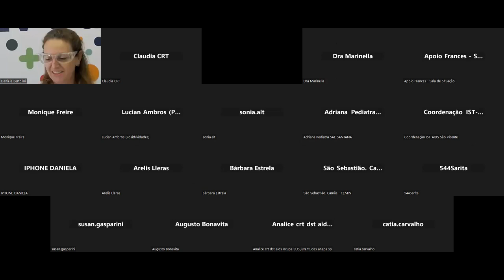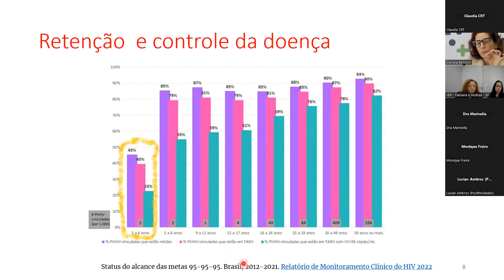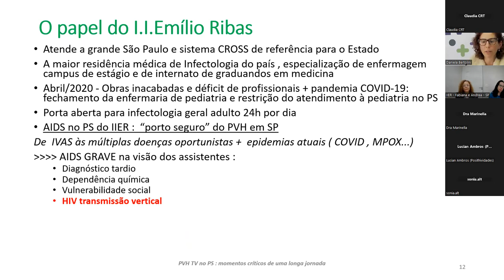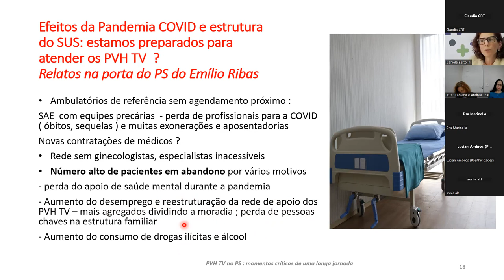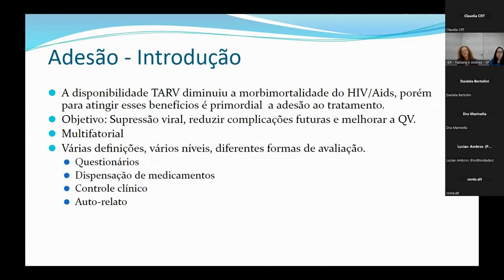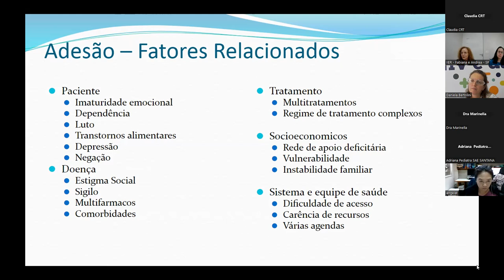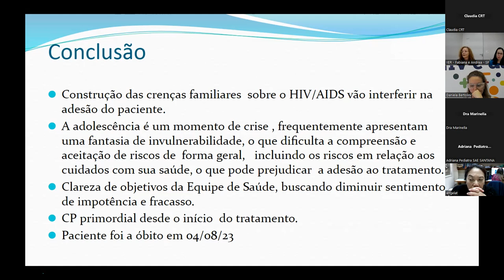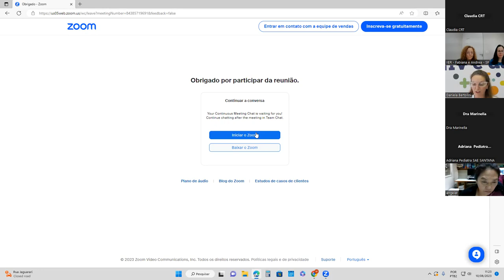36ª Reunião Clínica de Aids Pediátrica